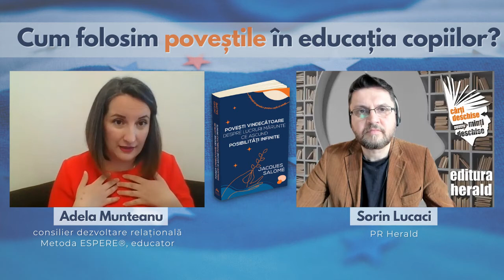Cum folosim poveștile în educația copiilor - Adela Munteanu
Poveştile joacă un rol foarte important în educaţia copiilor. Prin povești și personaje transmitem mai departe modele, tipare comportamentale sau emoționale prin care copiii învață strategii de viață, descoperă consecințele unor fapte și atitudini, își însușesc comportamente sociale, și pot învăța să își exprime corect propriile trăiri emoționale.

📌 Adela Munteanu (consilier dezvoltare relațională prin Metoda ESPERE®, educator Montessori, terapeut în formare Sandplay și terapia prin joc și dramaterapie) ne prezintă câteva sugestii de activităţi pe care le putem face cu copilul ca părinți sau educatori, care să îi ajute să se simtă confortabil și în siguranță într-o lume marcată de conflict și incertitudini.

00:00 Sorin Lucaci - prezentare carte, temă și invitat
2:12  Cum răspundem la întrebările copiilor legate de anumite evenimente
3:10  Cum gestionăm informațiile cu un puternic impact emoțional
4:13  Copiii au nevoie să înțeleagă și să proceseze
6:04  În primii 5-6 ani de viață copiii se manifestă prin intermediul corpului
10:19  Copiii au nevoie de povești și de simboluri
12:25 Uneori proiectăm fricile noastre în relația cu copiii noștri
15:10 Cum punem în relație lucruri care să o hrănească

📖 „Povești vindecătoare despre lucruri mărunte ce ascund posibilități infinite", Jacques Salomé